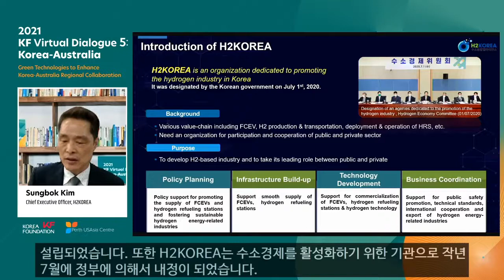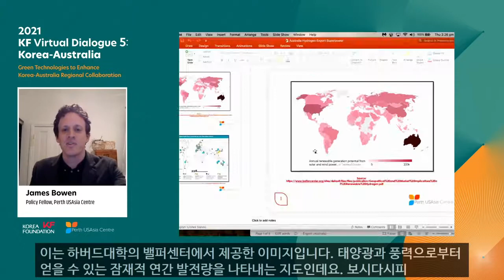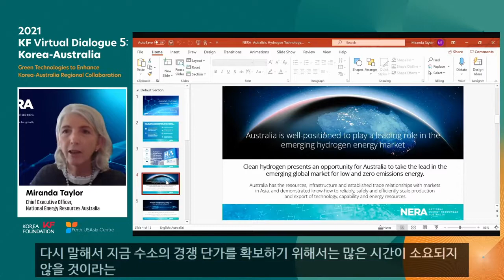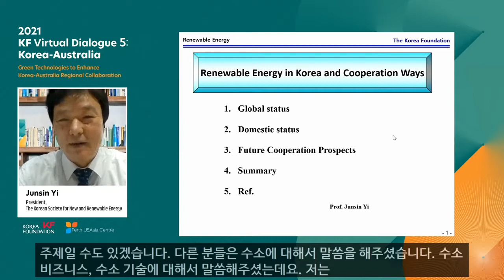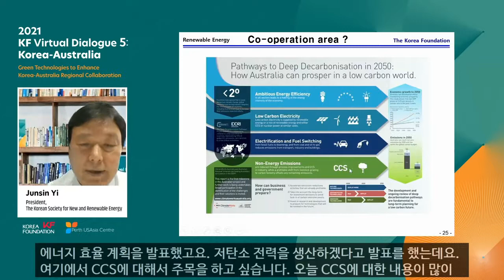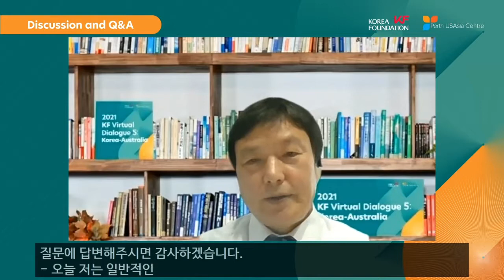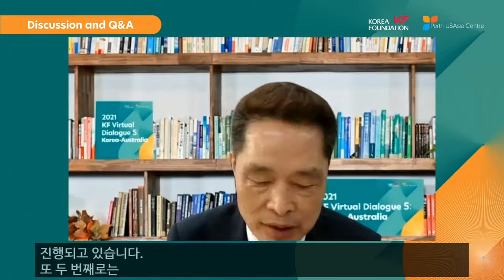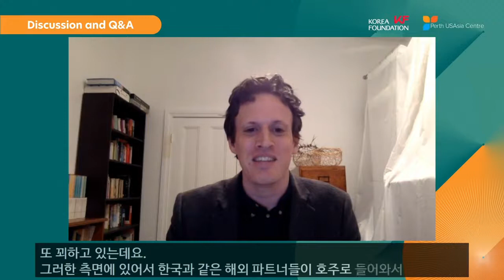2021 KF Virtual Dialogue 5: Korea-Australia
2021 KF Virtual Dialogue 5: Korea-Australia
주제 / Topic: Green Technologies to Enhance Korea-Australia Regional Collaboration

일시: 7.1.(목) 16:00 (KST) / 17:00 (AEST)
Date & Time: July 1, 16:00 (KST) / July 1, 17:00 (AEST)

주최: 한국국제교류재단(KF), 퍼스 미국아시아센터
Organizer: The Korea Foundation (KF), Perth USAsia Centre

[프로그램 /  Program]
00:00 행사소개 / Introduction

03:03 개회사 / Opening Remarks
  - 고든 플레이크 (퍼스 미국아시아센터 소장) / Gordon Flake (Chief Executive Officer, Perth USAsia Centre)
  - 이근 (KF 이사장) / Geun Lee (President of the Korea Foundation)

08:30 Presentation 1: Current Status of Korean Hydrogen Economy and Industry
  - 김성복 (H2KOREA 단장) / Sungbok Kim (Chief Executive Officer, H2KOREA)

10:56 Presentation 2: Australia Hydrogen Export Superpower
  - 제임스 보웬 (퍼스 미국아시아센터 소장 선임연구원) / James Bowen (Policy Fellow, Perth USAsia Centre)

30:06 Presentation 3: Australia's Hydrogen Technology Clusters
  - 미란다 테일러 (호주국립에너지자원센터 CEO) / Miranda Taylor (Chief Executive Officer, National Energy Resources Australia)

41:40 Presentation 4: Renewable Energy in Korea and Cooperation Ways
  - 이준신 (성균관대학교 전자전기공학부 교수, 한국신재생에너지학회장) / Junsin Yi (President, The Korean Society for New and Renewable Energy)

1:01:05 토론(질의응답 포함) 및 마무리 / Discussion (including Q&A) & Wrap-up